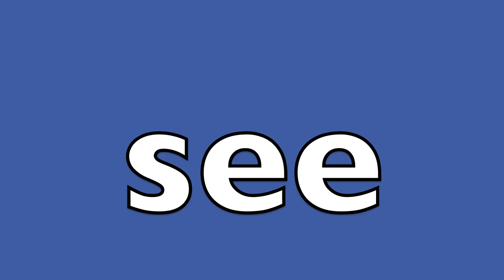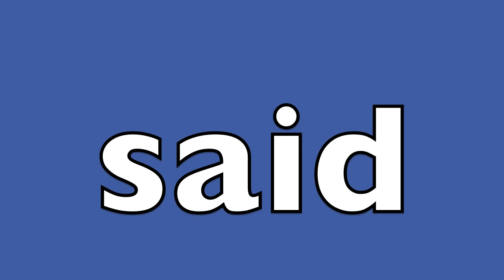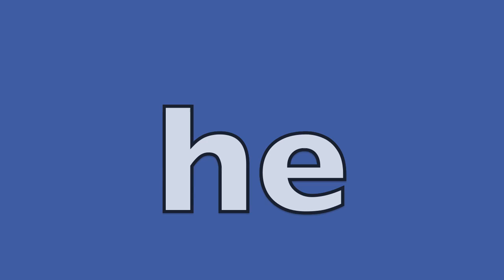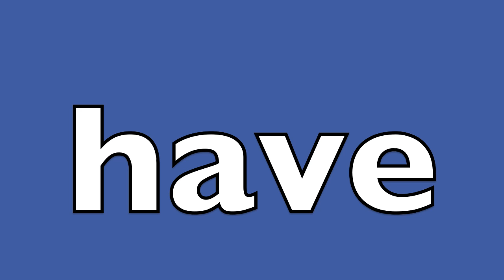NEW FUN SPELL & READ (High Frequency Words) Learn English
Children are introduced to spelling and reading the high frequency words in an entertaining educational video. Mentor whole brain teacher, Sunday Heppner, uses a catchy musical beat and cute animals to make learning a fun experience for kids. A lesson that will help develop listening, retention, and problem solving (what word is being spelled?).

 In addition, sentences are created about the animals using many of the high frequency words. Boys and girls get an opportunity to read the sentence and see how the words are used.

It's never too early to expose toddlers or preschoolers to hearing the sound of words being spelled in a fun relaxed environment. So later when they are given words to spell, it will come naturally.

Great tutorial for introducing English vocabulary to English Language Learners (teenagers or adults) learning English. Teachers can utilize the tutorial at school in the classroom as an introduction or review of the high frequency words.